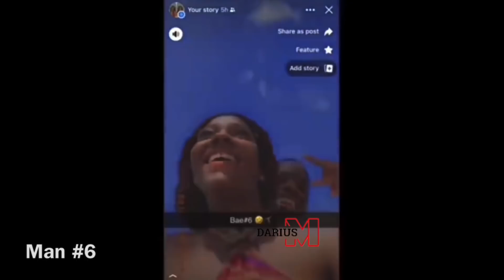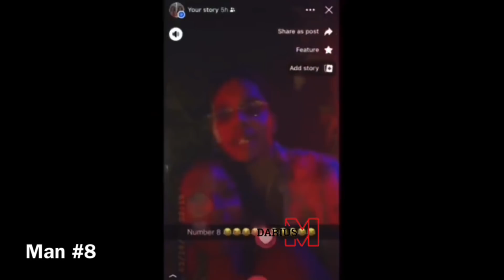Entitled Woman Goes Viral For Cheating On Her Boyfriend With 12 Guys